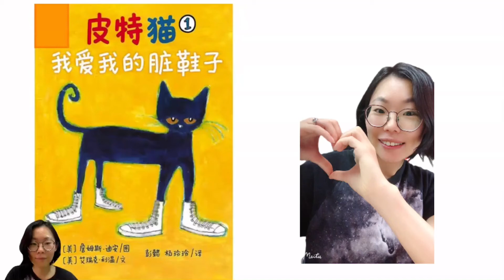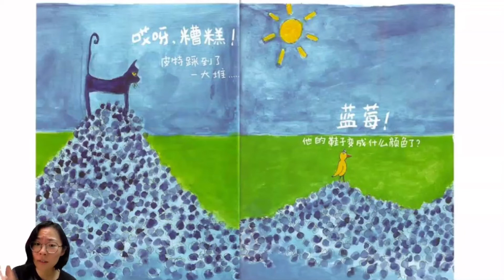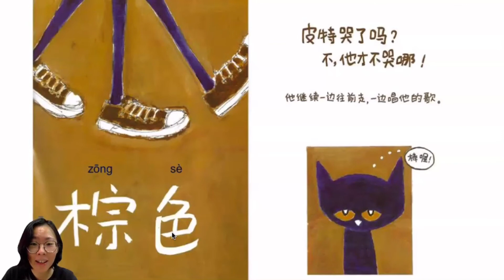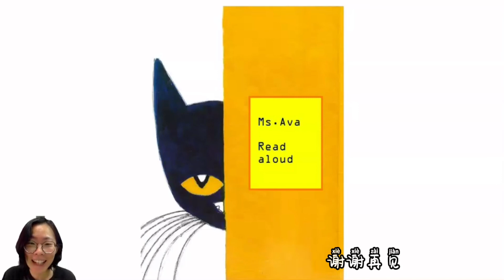Chinese read aloud | Story Time | Pete the cat I love my white shoes| 皮特猫系列-- 我爱我的脏鞋子